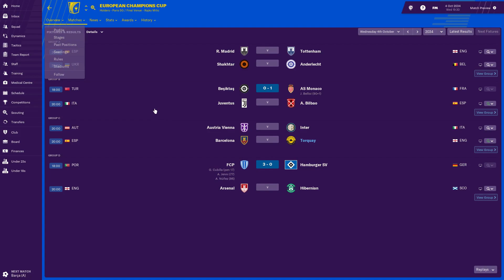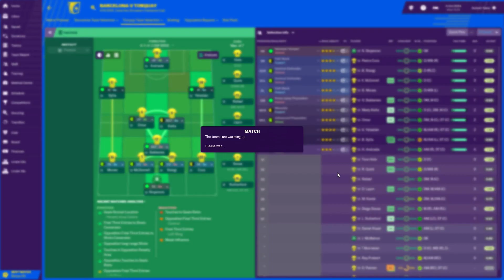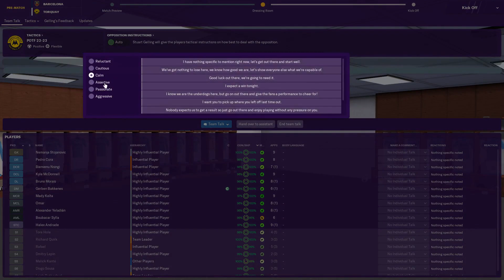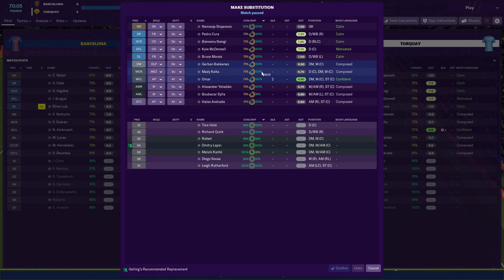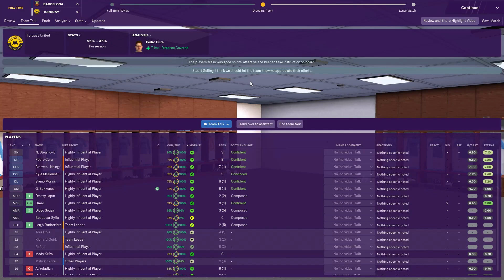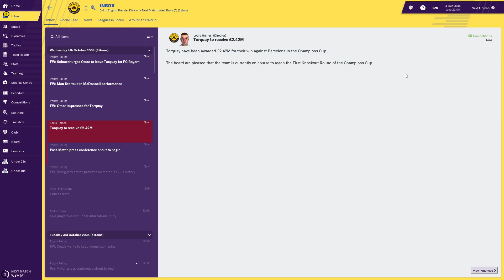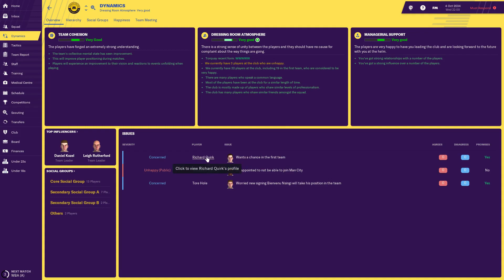FM19 | Part of the Furniture | S17 E3 - TOUR OF THE NOU CAMP | Football Manager 2019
Welcome to Season 17 Episode 3 of my FM19 story, Part of the Furniture. In this one club LLM challenge, I attempt to take Torquay United from the lowest playable division in non league to legendary status! Today, we go on tour to the Nou Camp, as we play Barcelona in the first away Champions League game in our group of death! We also catch up with our squad dynamics and try to prioritise competitions.

There's also daily FM19 content, with new episodes from my long term FM19 story, Part of the Furniture, every Sunday-Thursday at 4.30pm. Finally, a new video from Snooker 19 Career Mode every Friday at the same time.